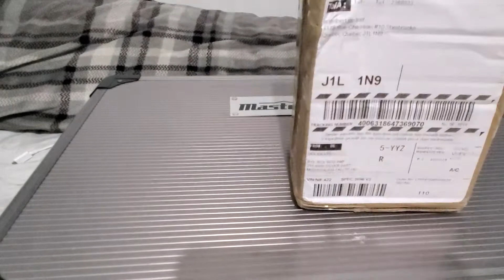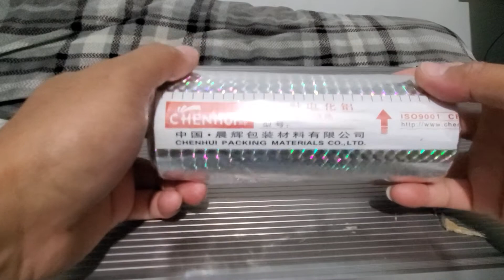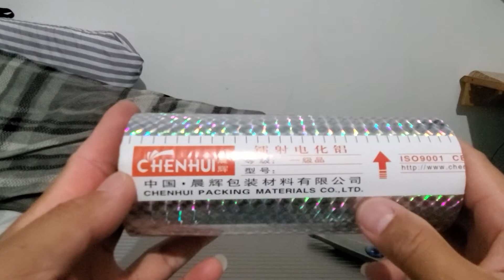unboxing holographic heat transfer foil...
heat transfer holographic foil from alibaba express...